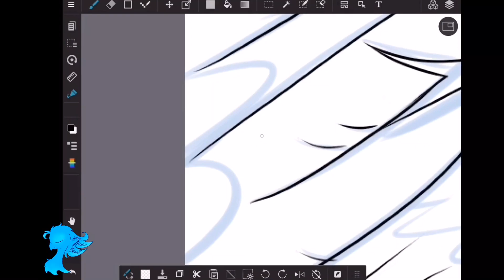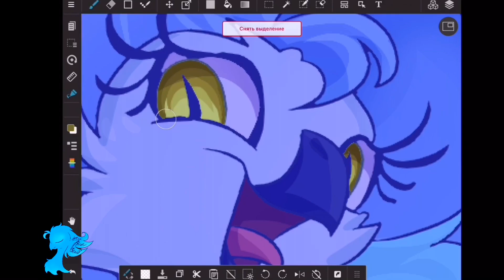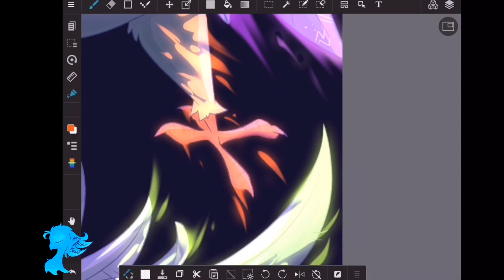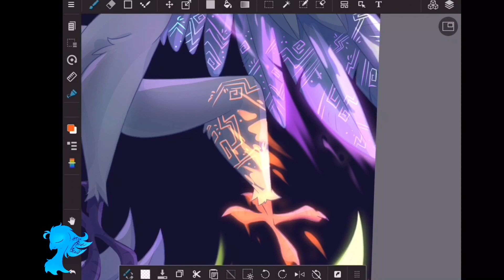Neon party | Medibang Speedpaint | 1st of April (Birthday special)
Holy feathers! Who knew another year would pass so quickly! Hahah! :D
Well, here I am guys with birthday gift for myself. And for the ones who don’t know, yes, my birthday is on April 1st.

Song:
LFG by HIGHSOCIETY